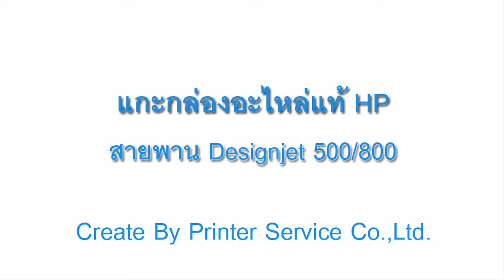Carriage Belt For HP Designjet 500/800